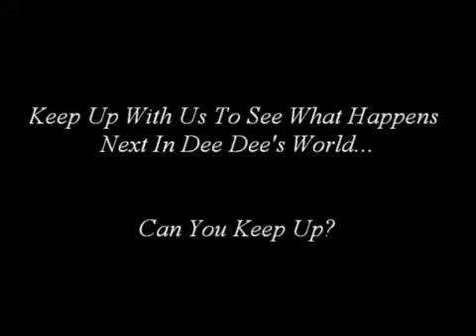Kyla Pratt and Demetria McKinney Had Sooooo Much Fun The Day Before "Set It Off" Ended